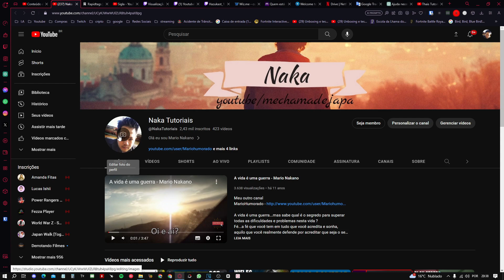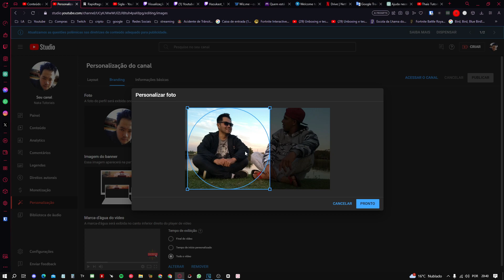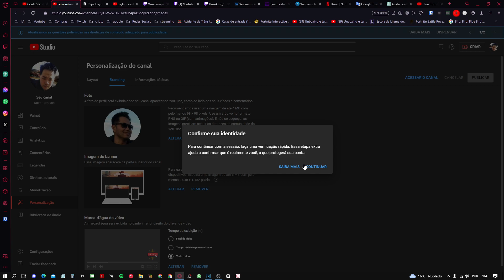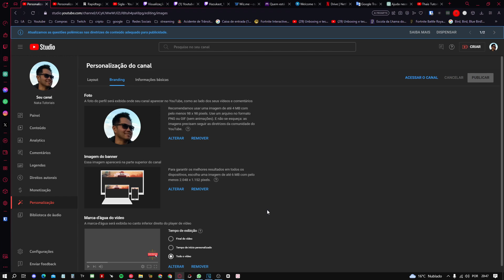Como mudar a foto de perfil do seu canal no Youtube